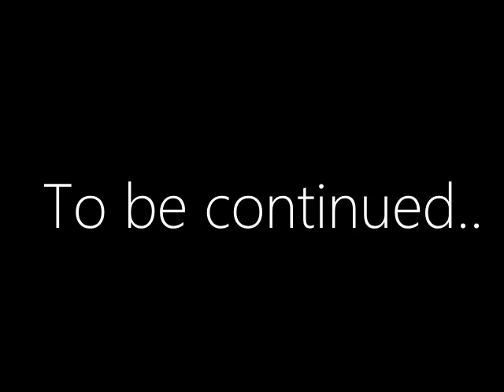Let's Play "Harry Potter And The Deathly Hallows: Part 1" [RU] - Ep.3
третья часть, здесь я немного наконец свободнее говорить научился и даже игра новые элементы вводит. НА ТОЙ ЖЕ ЛОКАЦИИ, ЧТО БЫЛА 2 УРОВНЯ НАЗАД!!